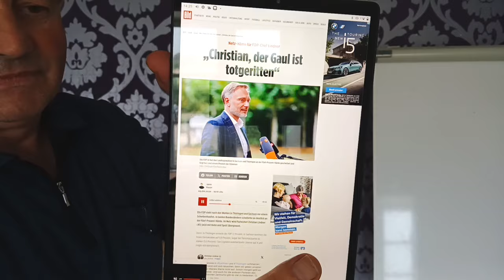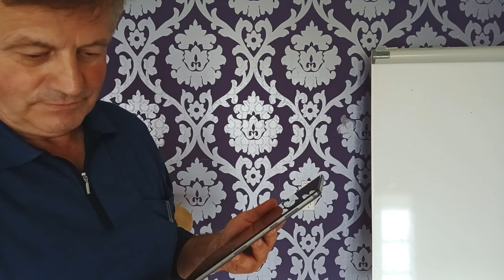Christian Lindner (FDP): Der Gaul ist tot geritten.